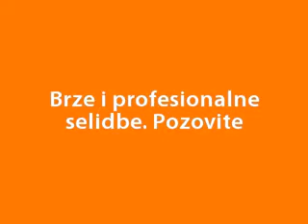Selidbe Selidbe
RectaVia Selidbe Beograd. Brze i profesionalne selidbe sa komplet uslugom.